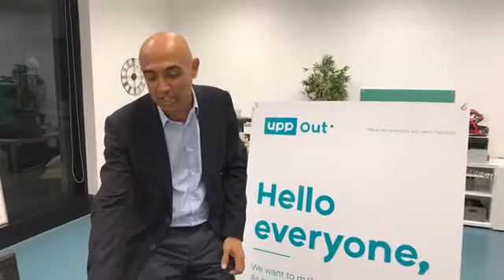Min Finanças devia sair; o regresso das obras piblicas. Diário 08.02.2017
O Ministro das Finanças já devia ter saído do Governo.
Voltamos à era das obras públicas? Não aprendemos nada com a última década?